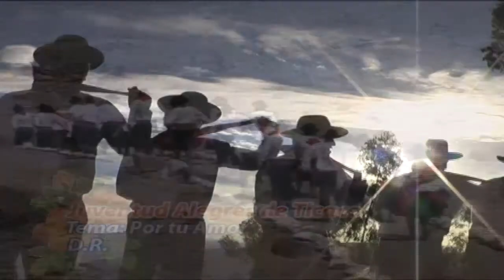COMPARSA "JUVENTUD ALEGRES DE TICACO" - Por tu amor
COMPARSA JUVENTUD ALEGRES DE TICACO  VOL. 4   de Tacna Perú  2010
POST EDITION: S&S PRODUCCIONES